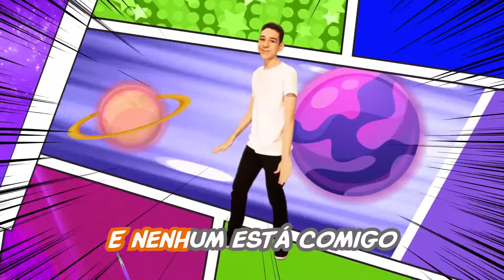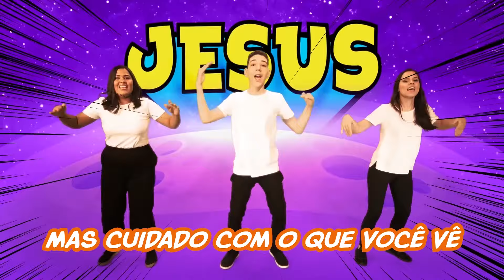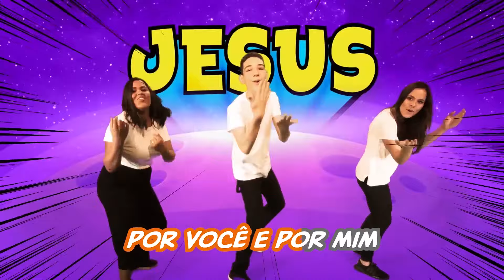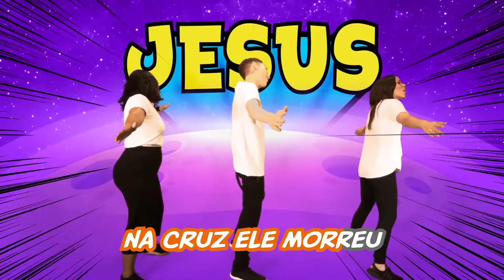Meu Herói - Somente 1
Vídeo oficial da música "Meu Herói" do Somente 1.